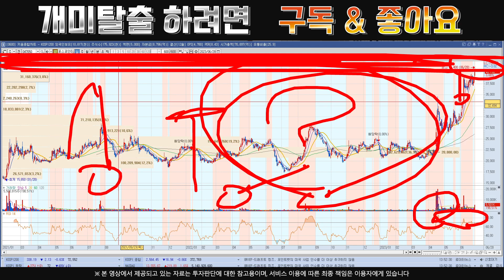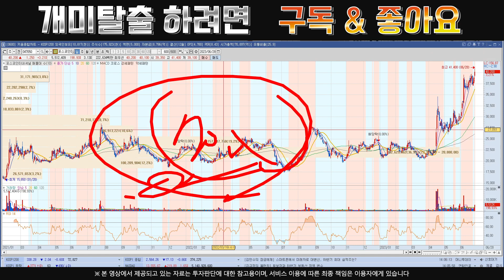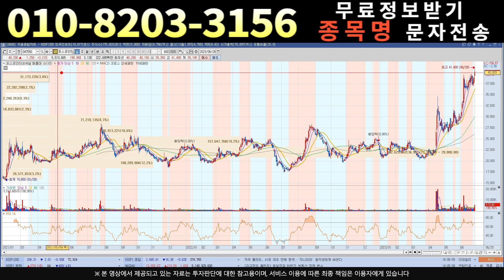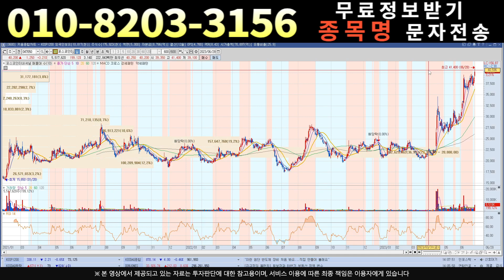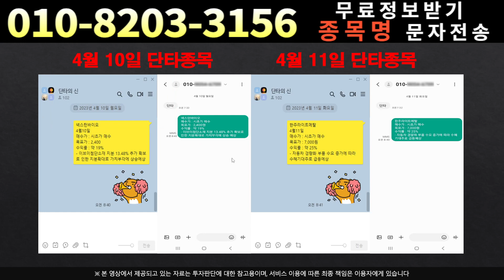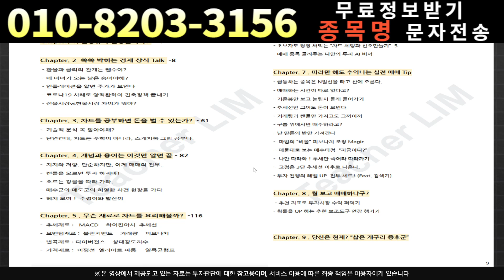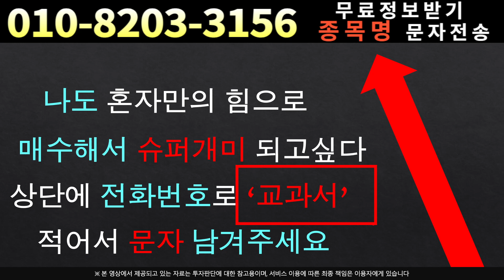[주식]포스코인터내셔널 - 드디어 터질게 터졌다.그런데 이거 정말 놀라운데